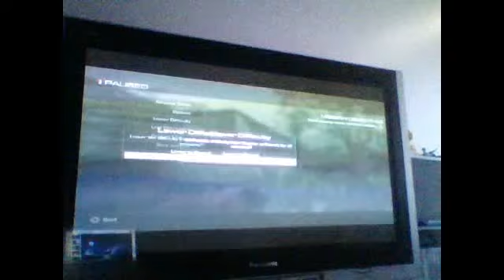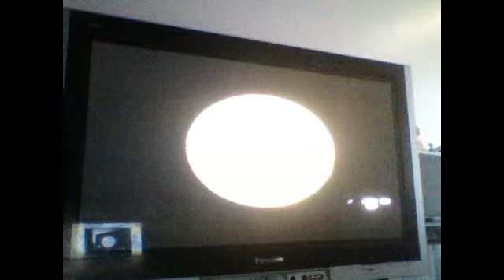cod ghosts part 1 full campaign walkthrough